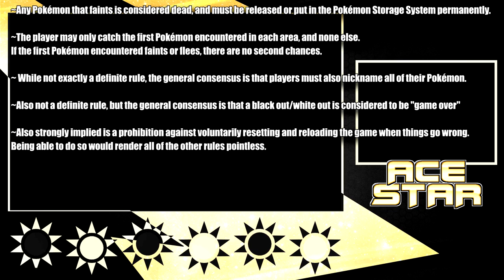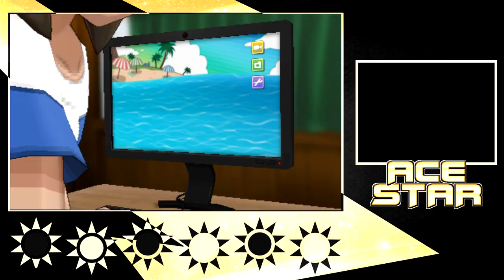IT'S LIT ~ Pokemon Sun: Nuzlocke Challenge - #1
~The player may only catch the first Pokémon encountered in each area, and none else. If the first Pokémon encountered faints or flees, there are no second chances. If the first encounter in the area is a Double Battle in dark grass, the player may choose which of the two Pokémon they would like to catch.

~While not exactly a definite rule, the general consensus is that players must also nickname all of their Pokémon, for the sake of forming stronger emotional bonds.

~Also not a definite rule, but the general consensus is that a black out/white out is considered to be "game over", even if there are Pokémon left in the PC.

~Strongly implied, though not explicitly mentioned in the comic, is the stipulation that the player can use only Pokémon they have captured themselves, meaning traded Pokémon, mystery gifts, etc., are prohibited. Trading and retrading the same Pokémon (for the purpose of evolving a Graveler, for example) is something of a gray area, and may fall under optional rules. As of White: Hard-Mode Episode 3, it is implied that the player can accept Pokémon that are received freely from NPCs.

~Also strongly implied is a prohibition against voluntarily resetting and reloading the game when things go wrong. Being able to do so would render all of the other rules pointless.

► You wanna know something? I appreciate you taking the time to watch my video! Remember, hit that "Like" button if you liked it; it takes, like, 2 seconds!
I will always give you something worth watching to brighten up your day!

☾ Once again, thanks for being awesome! ☽

★ FAQ!
Recording Software: Elgato Game Capture HD, Screenflow
Editing Software: Screenflow, Sony Vegas Pro 13, Photoshop CC 14
Microphone: Blue Yeti Special Black Edition
Camera: Nikon D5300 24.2 MP CMOS Digital SLR
Lens: Nikon AF-S DX NIKKOR 35mm f/1.8G Fixed Zoom Lens with Auto Focus